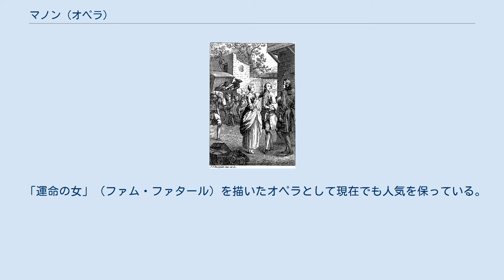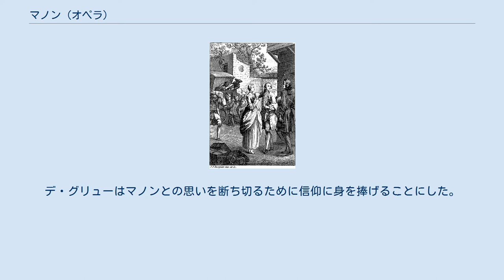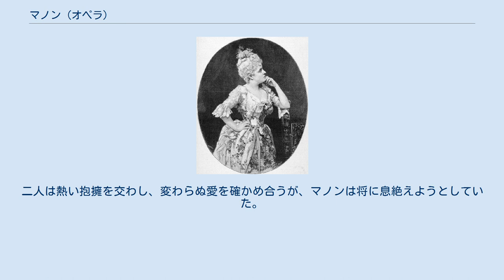マノン (オペラ)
マノン・レスコー
最初に成功した時期のマスネ 『マノン』（Manon）は、ジュール・マスネのオペラ。
1884年初演。
アベ・プレヴォーの小説『マノン・レスコー』に基づく。
同じ題材によるオペラは他にもプッチーニの『マノン・レスコー』（1893年初演）とオベールの 『マノン・レスコー』（1856年初演）を初め、数多く存在した。
 なお、マスネの音楽によるバレエ『マノン』（ケネス・マクミラン、1974年初演）には、本作の音楽は用いられていない。
 マノンを演じるビドゥ・サヤン（1940年） マノンはマスネのオペラの中で最も成功した作品の一つで、パリのオペラ・コミック座での上演回数は1959年までに2,000回を超えた。
イギリス初演は1885年1月17日にリヴァプールで、米国初演は1885年12月23日にニューヨーク・アカデミー・オブ・ミュージックにて行われた。
日本初演は1949年3月14日に日比谷公会堂にて藤原歌劇団によって、山口和子、藤原義江、石津憲一、宮本良平等の配役で森正の指揮によって行われた。
 「運命の女」（ファム・ファタール）を描いたオペラとして現在でも人気を保っている。
リブレットにおけるアベ・プレヴォーの原作からの大きな変更は、レスコーが兄から従兄になっていること、最終場面がニューオリンズではなくル・アーブルで終わること、原作の重要人物である、デ・グリューの親友ティベルジュが登場しないことなどである。
形式は台詞を使用するオペラ・コミックであるが、台詞を語っている間でもオーケストラの伴奏を伴うメロドラマ のスタイルを採用している。
 マノンを演じるシビル・サンダーソン（1888年） メイヤックとジルによる台本については「冗長で、物語的要素に頼りすぎている。－中略－特に、第1幕は時間がかかりすぎる。」という指摘もある。
しかし、「つまるところ『マノン』は「見せ場」を次々に提示するオペラであるため、より成熟したマスネのほかのオペラと比べると結合力や秩序に欠けているが、この作曲家の全作品の中で、これらの見せ場を凌ぐ曲はほとんどない」と結論付けている。
また、牧師になったデ・グリューにマノンが求愛する場面はこのオペラのハイライトとも言える非常に官能的な場面だが、宗教家に対する情愛の誘惑というテーマは『タイス』や『エロディアード』でも取り上げており、マスネが得意とするシーンとなっている。
 マノンを当たり役とした歴代の歌手には実際にマスネの恋愛の対象であったと考えられているシビル・サンダーソンを初め 、メアリー・ガーデン、ジェラルディン・ファーラー、ファニー・エルディ、ルクレツィア・ボーリ、アメリータ・ガリ＝クルチ、グレース・ムーア、ビドゥ・サヤン、ビクトリア・デ・ロス・アンヘレス、アンナ・モッフォ、ビヴァリー・シルズ、ルネ・フレミング、ナタリー・デセイ、アンナ・ネトレプコなどを挙げることができる。
 マスネはのちに本作の続編として、同じ原作をもとに1幕物の『マノンの肖像』「Le portrait de Manon（英語版）（仏語版）」を作曲している（1894年、オペラ＝コミック座にて初演）。
 約2時間41分(第1幕40分,第2幕25分,第3幕57分,第4幕22分、第5幕17分) デ・グリューとマノンの出逢い フランス、アミアンの宿屋。
この宿屋に、放蕩貴族のギヨーは友人のブレティニや高級娼婦達と食事をしに立ち寄る。
しかし、宿屋の主人がなかなか食事を運んでこないので腹を立てている。
漸く食卓が整ったところに、一台の馬車が到着し、ブルジョワ達の群衆の中からマノンが降り立つ。
マノンはその享楽的性格から修道院に入れられることになっていたが、彼女自身はその運命を既に諦めていた。
マノンは、迎えに来た従兄レスコーに対して、この心情を表すアリア「私はまだぼうっとしています」を歌う。
マノンの美しさに目を奪われたギヨーは、金と身分にものを言わせてマノンを連れて帰ろうとするが、レスコーに阻まれる。
レスコーはマノンに節操を守るように説教し、自らは友人達と賭け事をするためその場から離れる。
そこに、父の元へ向かおうとしていた騎士デ・グリューが登場し、マノンの美しさに目を奪われる。
ためらいがちにマノンに話しかけたデ・グリューは、マノンの修道院入りの話を聞くと、それを思いとどまらせて、二人でパリに行くことを提案し、マノンも同意。
二人は憧れの街パリへ逃れる。
（以下、楽譜上省略可...